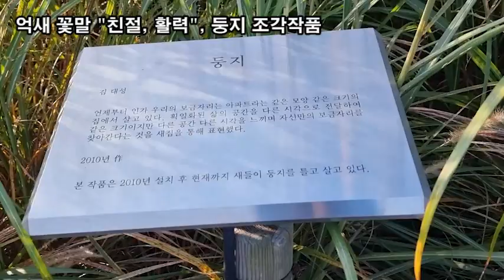랜선힐링여행, 단풍나들이, 상암동 하늘공원 부엉이, 좋은날, 너와함께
단풍나들이, 상암동 하늘공원 부엉이, 좋은날, 너와함께
단풍길 걸어요
두뇌힐링 5분 "멍"
상암동 하늘공원 부엉이
억새 꽃말 "친절, 활력"
좋은날, 너와함께
억새 꽃말 "친절, 활력", 둥지 조각작품
상암동 하늘공원 소원탑